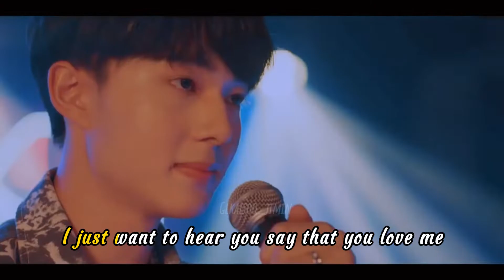BL My Cutie Pie series | Hia Lian× Kuea | How you feel? 🍃 Always you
📌Song used for this video🍃:

🎈How you feel? NuNew ost My Cutie Pie (Mandee Channel)

🎈Always You ost. My Cutie Pie ep 5 4/4 (Mande Channel)

I just edit the video.
If the owner of the music or clips shown in the video does not want me to use them.